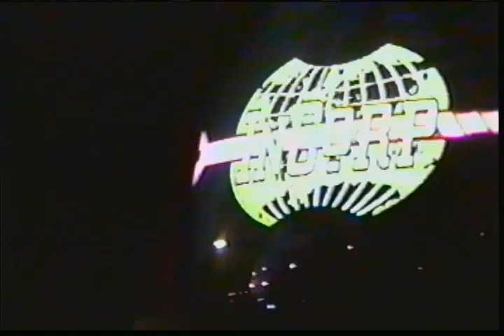Fright Fest 2001 INCORP Hayride to the Unknown Six Flags Great Adventure New Jersey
Fright Fest 2001
INCORP Hayride to the Unknown Six Flags Great Adventure New Jersey